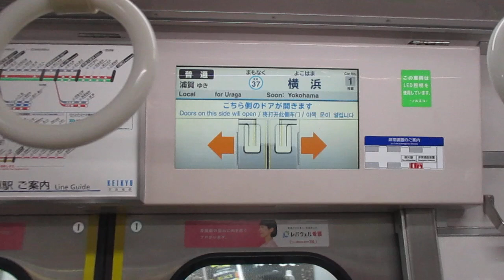【東洋IGBT-VVVFインバーター】京急本線普通浦賀行き京急新1000形1325編成6両走行音 神奈川新町→横浜